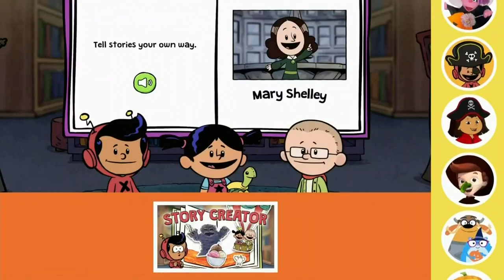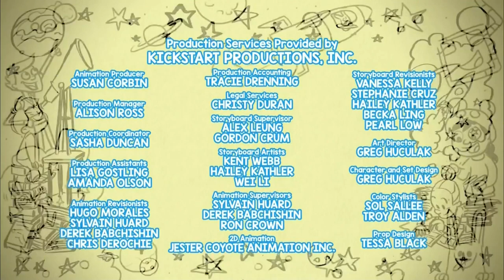PBS Kids Channel Program Break (2022)